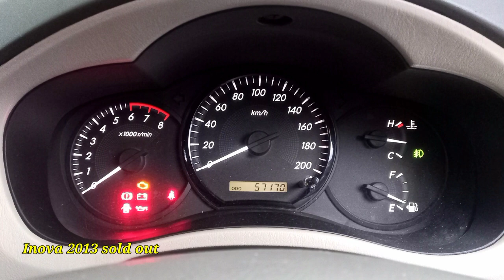Bapaknya salah satu subsriber main kesini & borong langsng Inova antik low km 2013 G manual Bensin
Bukti amanah dari kami memuaskan pembeli dan semua sesuai review uninya...

Lokasi pemalang jateng